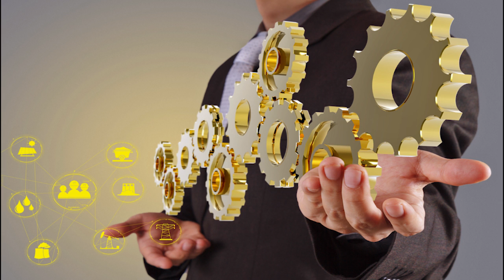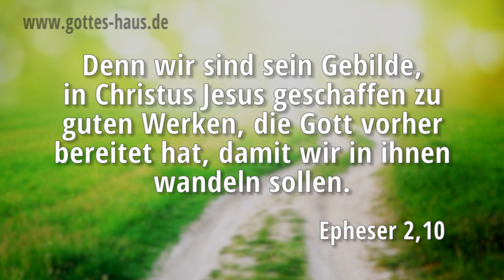Spezialwerkzeuge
Stell dir einen genialen Erfinder vor, der hochkomplizierte Dinge baut. Als begnadeter Handwerker benötigt er eine Fülle von diffizilen Werkzeugen, die er sich selbst extra dafür geschaffen hat. Er hat jedes dieser Spezialwerkzeuge mit viel Überlegung gebaut und weiß genau, wann und wozu er es einsetzt. Während er arbeitet und baut, liegen seine Präzisionsinstrumente mitunter wochenlang, ja monatelang herum, weil sie – noch – nicht benötigt werden.

Doch zu einem bestimmten Zeitpunkt braucht der Meister genau dieses eine Werkzeug, um weiterarbeiten zu können. Wenn es nicht zur Verfügung steht, gibt es ein echtes Problem. Das Werkzeug ist nicht deshalb wichtig und wertvoll, weil es pausenlos im Einsatz ist, sondern weil es genau zum richtigen Zeitpunkt für genau die richtigen Handgriffe zur Verfügung steht. Dann wird es wieder zur Seite gelegt und vielleicht über einen längeren Zeitraum erneut nicht benötigt.

So ähnlich ist es mit unserem Einsatz für den Herrn. Er kennt uns und weiß, wann und wie er uns zum richtigen Zeitpunkt einsetzt.

Vielleicht hast du das Gefühl, schon sehr lange Zeit „im Regal zu liegen“. Sei gewiss: Es kommt der Zeitpunkt, wo der Herr dich – und niemanden sonst – benötigt. Wichtig ist, dass du dann bereit bist. Sauber, gut geölt, nicht eingerostet und genau an der richtigen Stelle.

Denn wir sind sein Gebilde, in Christus Jesus geschaffen zu guten Werken, die Gott vorher bereitet hat, damit wir in ihnen wandeln sollen.
Epheser 2,10

…damit der Mensch Gottes richtig sei, für jedes gute Werk ausgerüstet.
2.Timotheus 3,17

…um des Herrn würdig zu wandeln zu allem Wohlgefallen, fruchtbringend in jedem guten Werk und wachsend durch die Erkenntnis Gottes,
Kolosser 1,10

Ihr habt nicht mich erwählt, sondern ich habe euch erwählt und euch dazu bestimmt, dass ihr hingeht und Frucht bringt …
Johannes 15,16